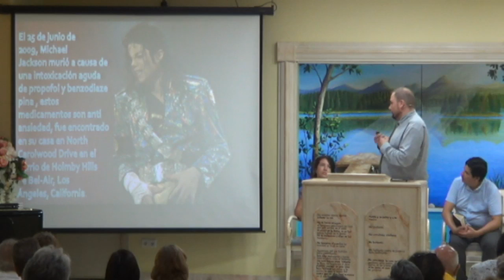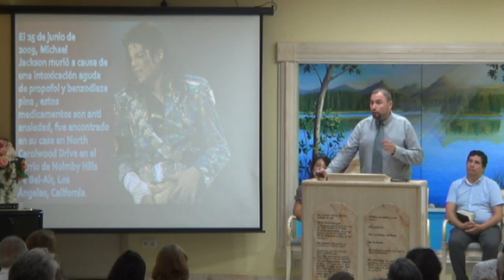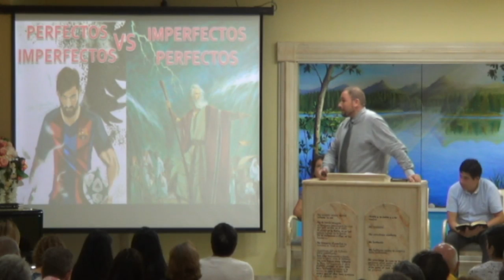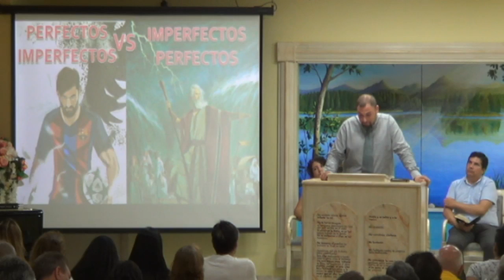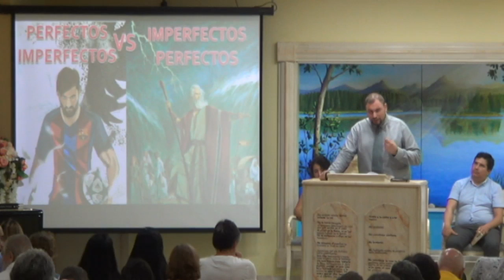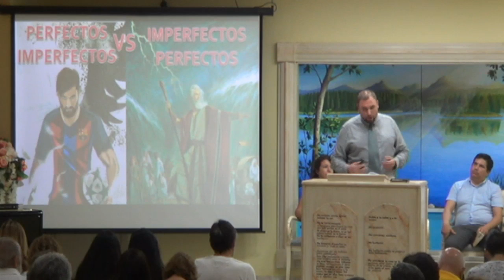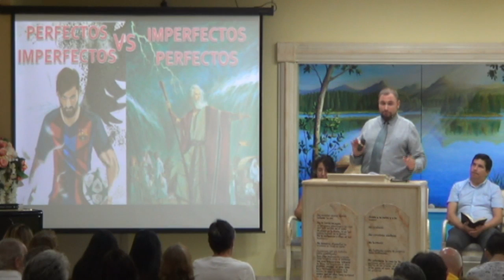3-07-2019 - " PERFECTOS IMPERFECTOS Vs IMPERFECTOS PERFECTOS"(JAUME GARCÉS)